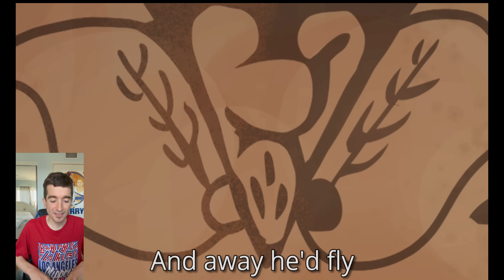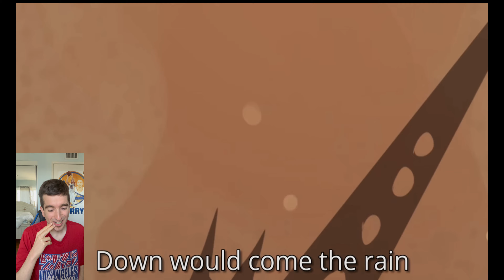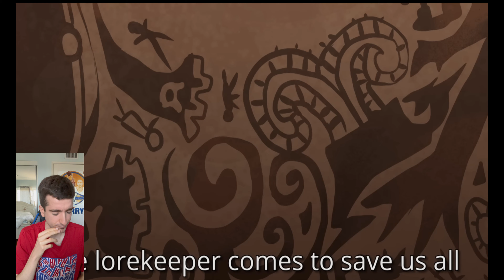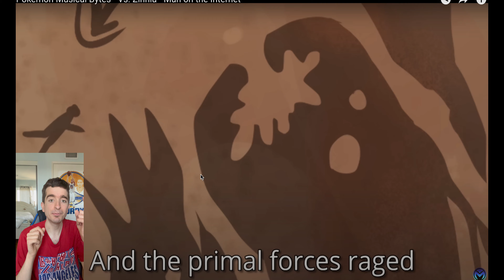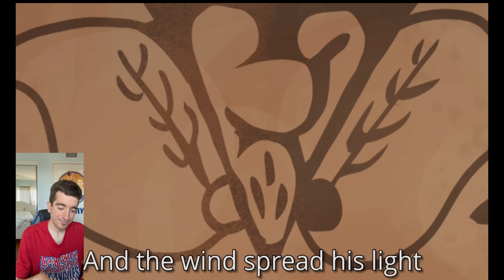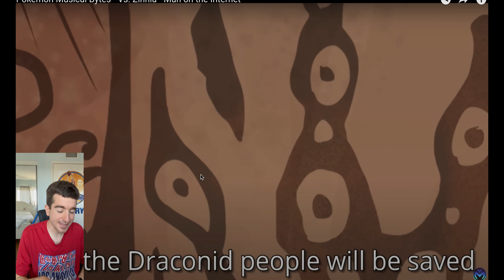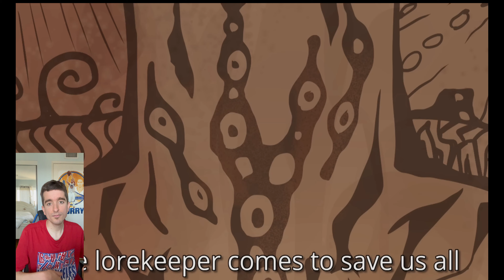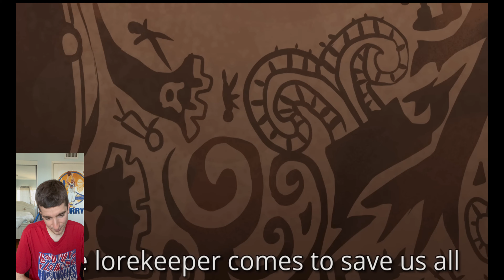Reacting to "Pokemon Musical Bytes - Vs. Zinnia - Man on the Internet"